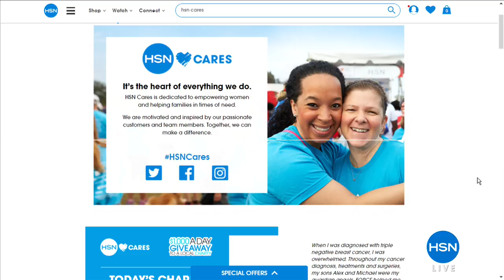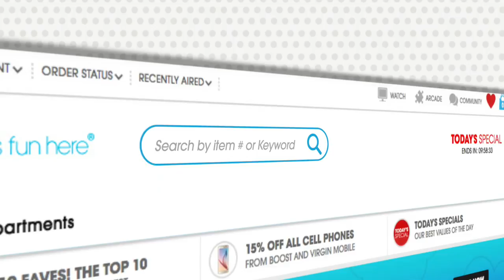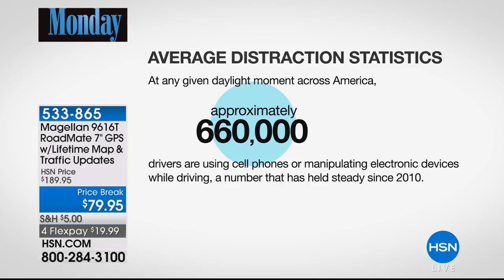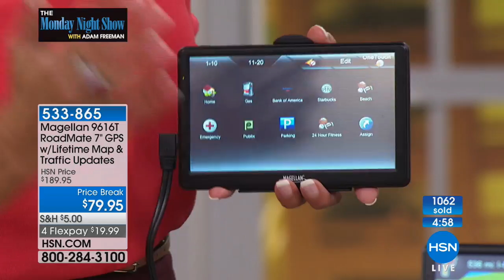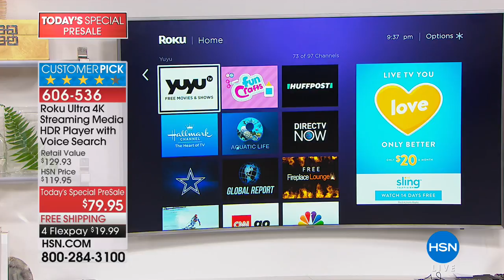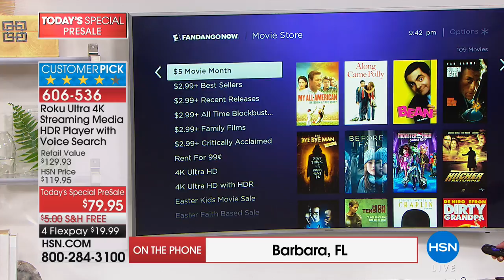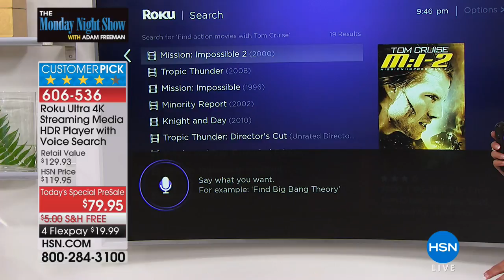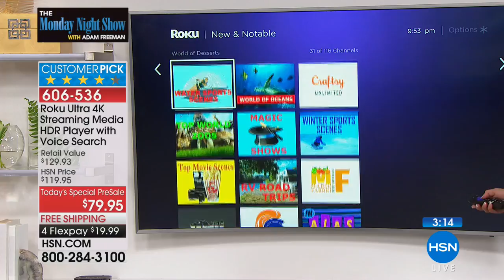HSN | The Monday Night Show with Adam Freeman 04.02.2018 - 09 PM